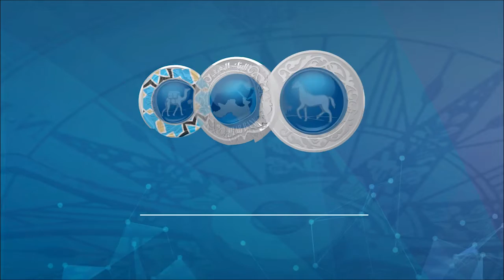حوارية بعنوان "العامل وصاحب العمل في أمر الدفاع 6 وتعديلاته"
قال المحامي والمستشار القانوني سائد كراجة ان "أوامر الدفاع أمر دستوري الهدف منه مواجهة الجوائح والطوارئ، فقانون الدفاع لا يلغي قوانين البلد، بمعنى أنها تكون نافذة ويعمل بها".
ولفت كراجة إلى أن قضية العمال هي أثر مترتب على الحظر، الكامل والجزئي، التي مرت به المملكة، معتبراً أن الحكومة حاولت، هنا، أن تجد توازناً في مسألة العلاقة بين العامل وصاحب العمل، كما أن أوامر الدفاع جاءت لضمان إبقاء العمال في أعمالهم، ومساعدات المؤسسات للاستمرار في العمل، وهو ما كان وراء إطلاق أوامر الدفاع.
وحول العلاقة بين صاحب العمل والعامل، بين كراجه أن أوامر الدفاع المتعلقة بذلك تحتاج للكثير من التعديلات، لمساندة الطرفين، حفاظاً على الحقوق والواجبات.
بدوره، لفت مدير مركز الفينيق للدراسات الاقتصادية أحمد عوض، إلى أن أوامر الدفاع لم تسهم في تحقيق الأهداف التي أعلنتها الحكومة، وأن تلك الأهداف تتعارض مع الديناميات والمفاعيل المتعلقة بإجراءات القطاع الخاص وعلاقاته مع العاملين.
وبرأيه، الحكومة غير قادرة على إنفاذ معايير العمل التي جاءت في قانوني العمل والضمان الاجتماعي على أرض الواقع، فهناك انتهاكات كبيرة طالت العديد من العمال.
أما الكاتب والمحلل جواد عباسي، فأكد أهمية "التحفيز المالي"، محملاً الحكومة تفعيل القطاعات المختلفة، لحل مشكلة الركود الاقتصادي، وخلق فرص عمل للفئة المتضررة من كورونا.
وشدد على أهمية تشارك منظمات المجتمع المدني مع القطاعين الحكومي والخاص لمساعدة الفئات المتضررة لتخفيف أثار هذه الجائحة على العمالة غير المنتظمة.
وخلص عباسي إلى ضرورة تحمل الحكومة مسؤولية معالجة مشكلة البطالة في الأردن، مع التركيز على مشاريع البنية التحتية الكبيرة، وفتح المنافسة في جميع القطاعات الاقتصادية، وتفعيل مظلة الحماية الاجتماعية للعاطلين عن العمل.
من جهتها قالت الصحافية سماح بيبرس، التي أدارت الحوارية: " تشاورات استمرت لعدة أسابيع بين الحكومة وأصحاب العمل ونقابات ومؤسسات مجتمع مدني للخروج بأوامر دفاع تتعلق بقضايا سوق العمل والأجور".
وبينت بيبرس أن أمر الدفاع 6 جاء تحت عنوان تنظيم العلاقة بين صاحب العمل والعامل في ظل تعطل القطاعات المختلفة بسبب جائحة كورونا، إضافة إلى تبيان طبيعة الأعمال والأجور المستحقة والتفريق بين من يؤدون عملهم من مكان العمل أو عن بعد".